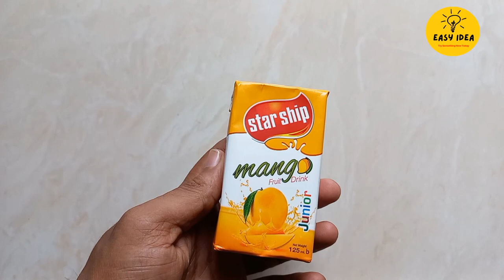How to Make a Juice Box Boat that Actually Floats - Recycle JUICE Box BOAT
Paper box boat make easily at home,you can make it with juice box ,super fast boat,pop pop boat making at home
pop pop boat